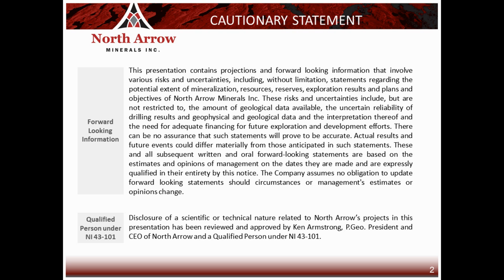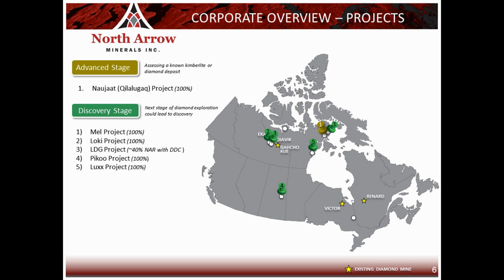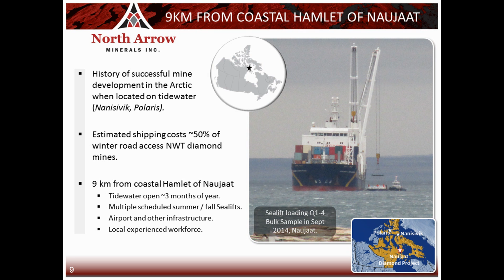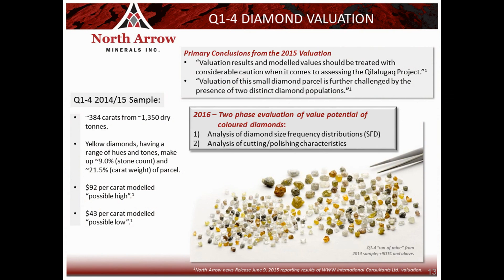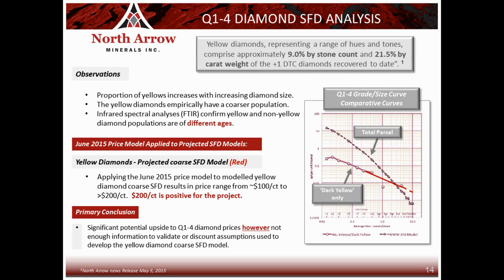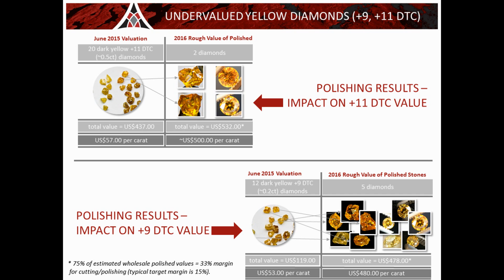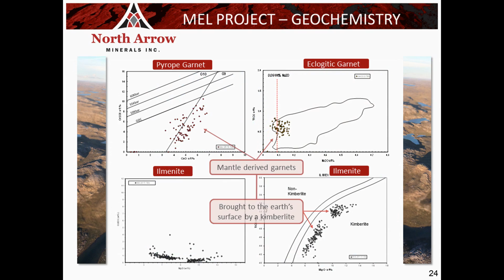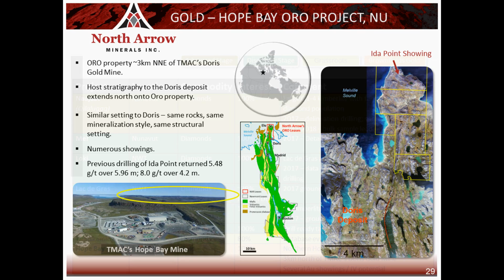PDAC 2017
North Arrow Minerals' President and CEO, Ken Armstrong presents at the Diamond Session of the Investor's Exchange Presentations at the PDAC 2017.  Voice recording with slides. Focus on the Naujaat Diamond Project and the valuation of a rare orangey yellow diamond population.